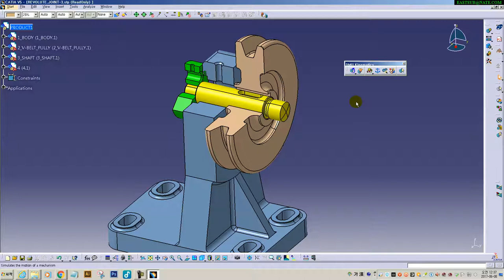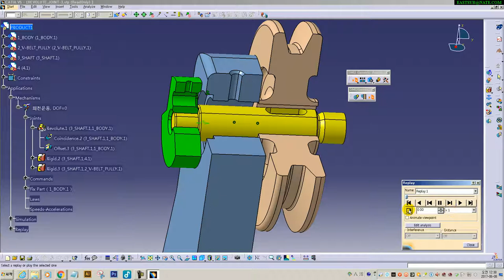CATIA V5. DMU_Kinematics_Revolute_joint-03